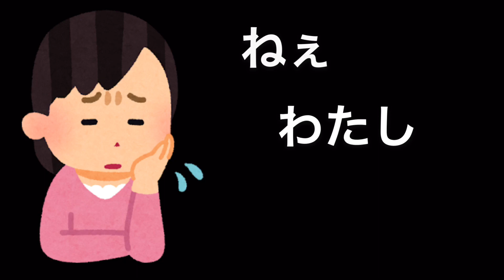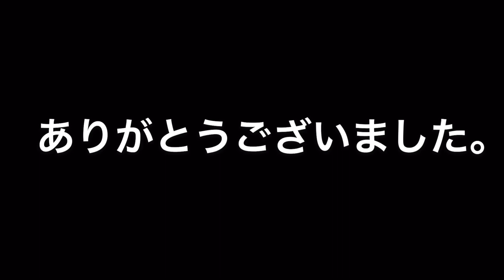グッデイのうたの依頼がORISTに来る日を夢見て曲を作ってみた。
ORISTで伝えたいことを伝えるために、バカにされながらでも頑張って行きます。

ライブ情報の配信や、メッセージのやり取りができるLINE@友達追加よろしくお願いします
ORIST LINE@↓↓

福岡県八女市のバンド
ORISTです！おりすと
と読みます！

ORISTの地元の1番大きなホールおりなす八女のハーモニーホールでワンマンライブをする！
この目標に向けて5人で協力して歩き始めました👣
音楽や映像などを通して僕たちの想いを伝えていければと思っておりますので、
これからも、いやこれまで以上にORISTに目を向けて頂けると幸いです🙇‍♂️🙇‍♂️🙇‍♂️🙇‍♂️

福岡県八女市出身5人組バンド ORIST(オリスト)
Vo　加藤凌
Gt＆Vo　中島直樹
Gt　井上聡士
Dr　加藤武
Ba　松野真樹

歌やメッセージへのコメントを生配信しています。